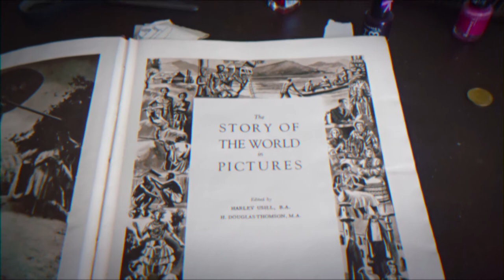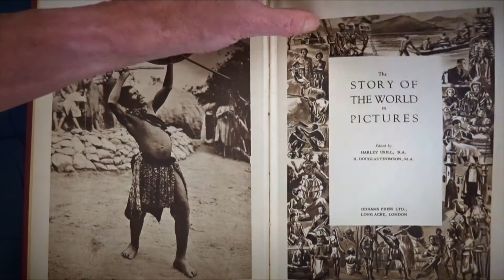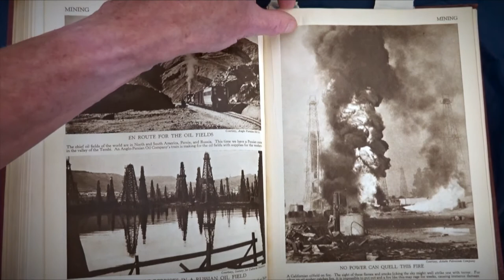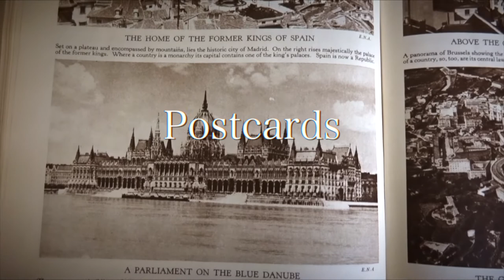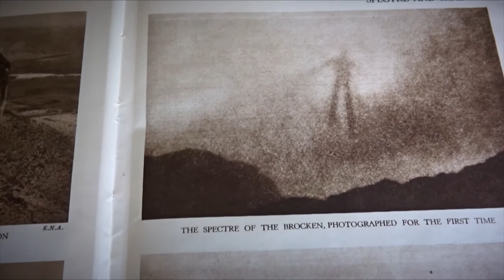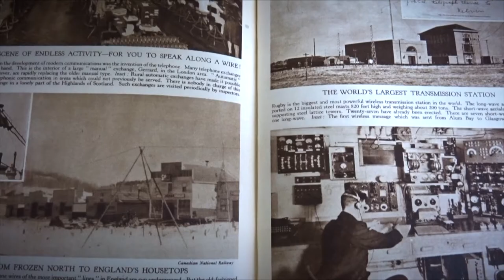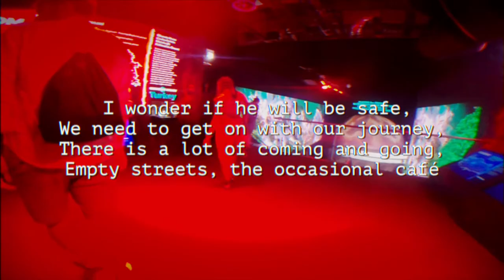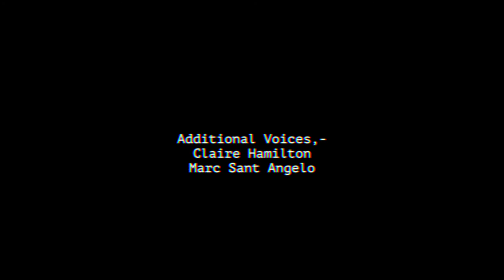The Story of the World in Pictures A Film by Roger Hill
This film was premiered at Edge Hill Arts Centre in the autumn of 2018. It uses ambience and montage to convey a sense of the World as experienced by someone looking back over a wide range of travel and adventuring. Some of the footage was taken during a crossing of Central Asia in 2017